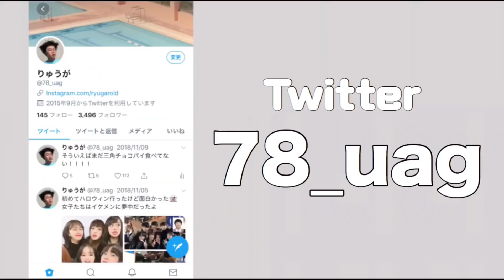メリークリスマス🎅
Instagram  ryugaroid